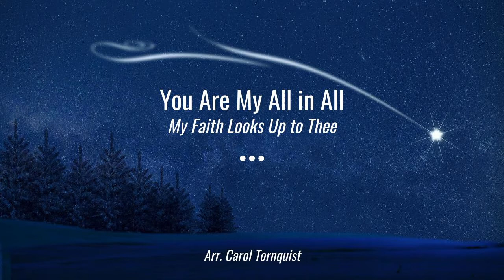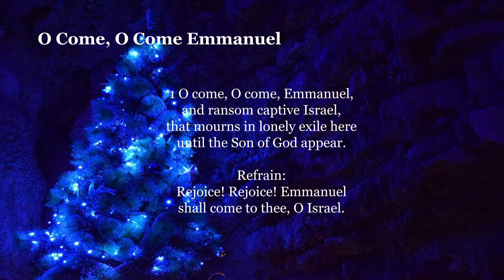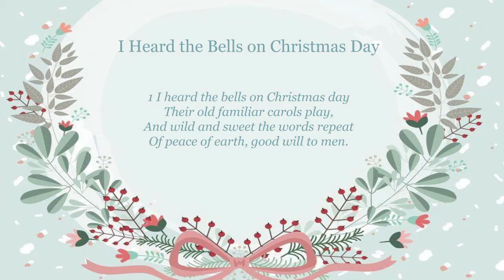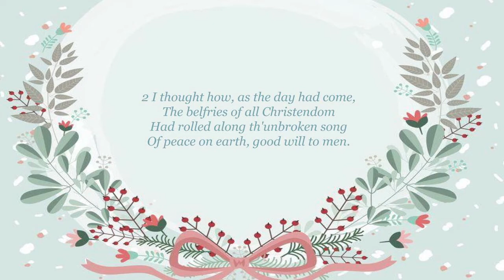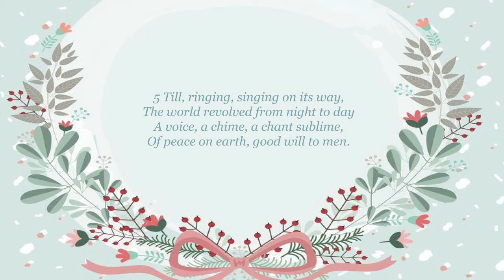Blue Christmas Service - 12.21.2020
Hymns:
Glory to God Hymnal
  -         O Come, O Come Emmanuel (v. 1)

Welcome to worship at First Presbyterian Church of Cape Girardeau!

"Permission to podcast/stream the music in this service obtained from One License with license #733609-A."